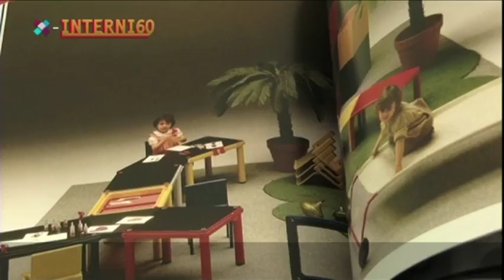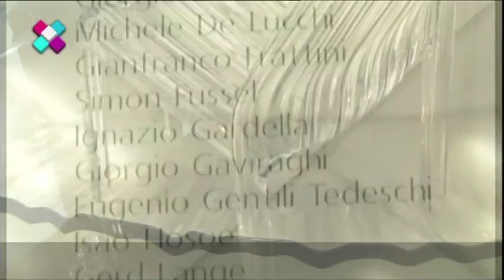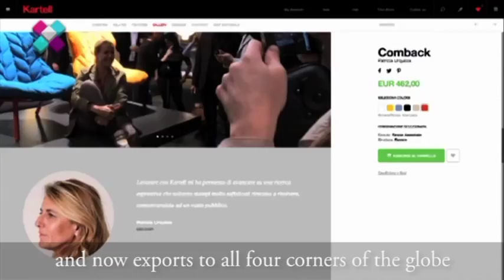X Style racconta Kartell